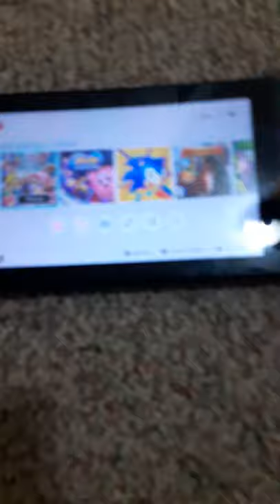the most scary dragon pirate in smash Halloween special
its so spooky i don't think you will be able to watch this video  happy Halloween everyone